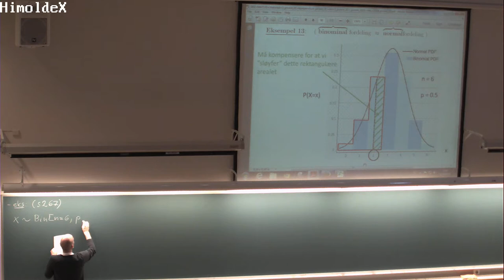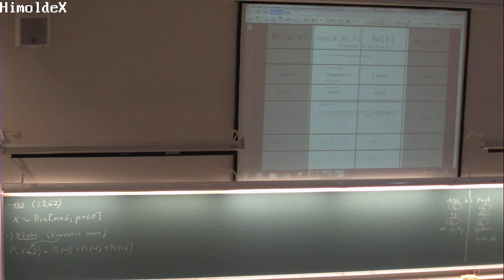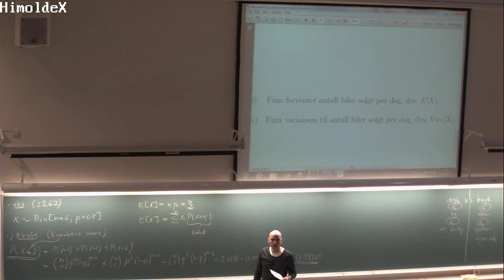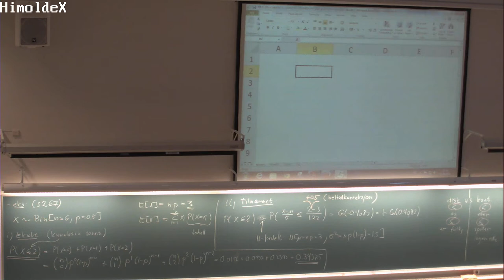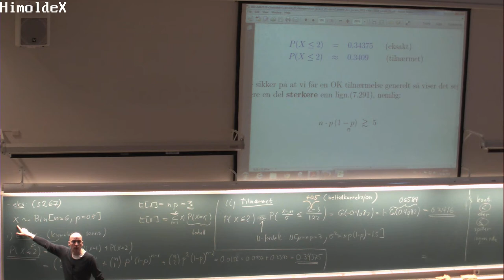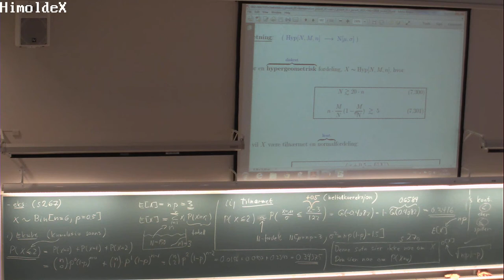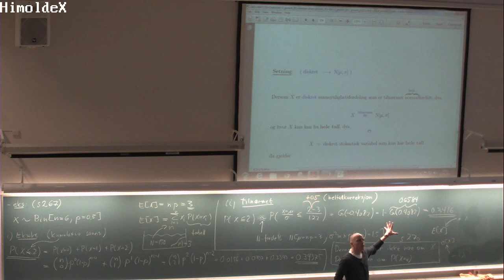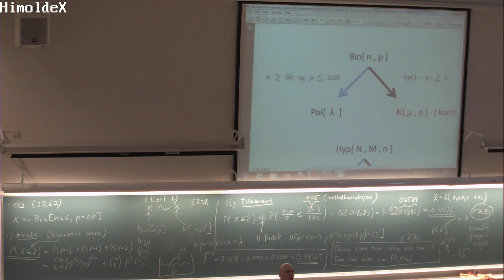148 Forelesning MAT110 (1. april 2014)